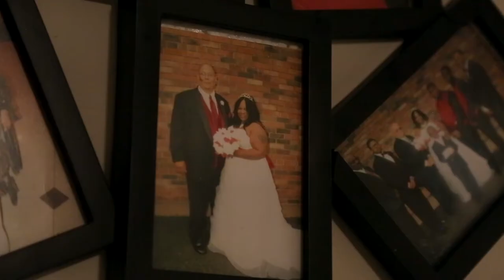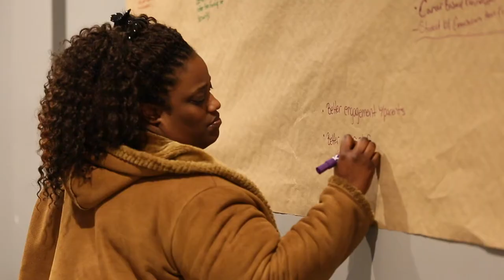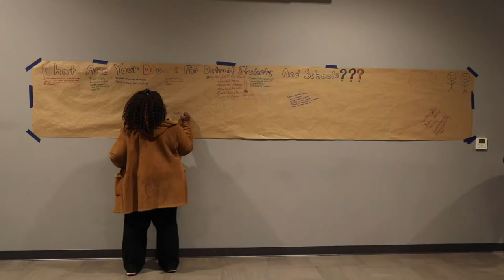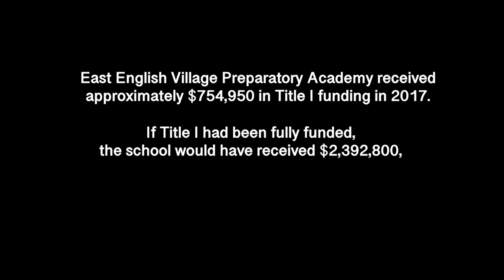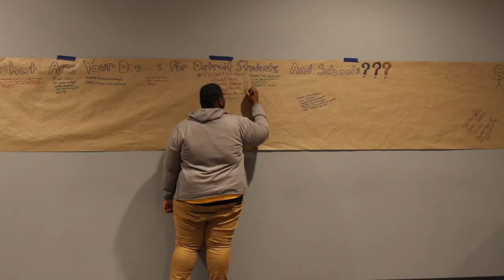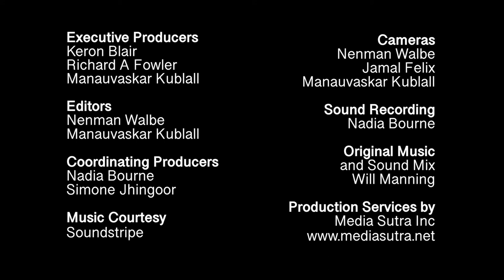Better Days are Coming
Better Days Are Coming tells the story of Davonte Johnson, a student at East English Village Preparatory Academy in Detroit, MI. Davonte’s story is not unfamiliar; it is that of too many Black kids who must, on a daily basis contend with under resourced schools. This does not have to be - the funding is there, but the programs and schools are not receiving it.